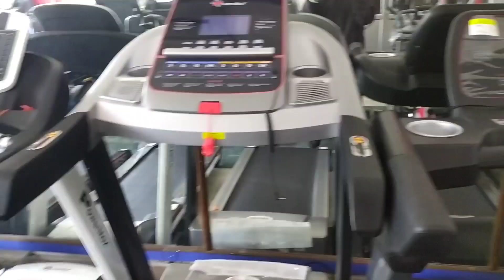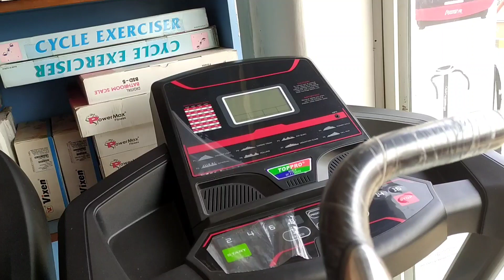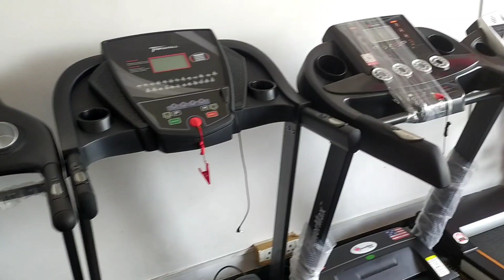My Second Vlog || Our Fitness Showroom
My Second Vlog || Our Fitness Vlog

होलसेल और रिटेल रेट पर स्पोर्ट्स व फिटनेस आइटम के लिए कांटेक्ट करें

vlogging
vloggers
vlogs
vlog
vloggers vlog
sourav joshi vlogs
indian
being vlogger
no.1 vlogger
new vlogger